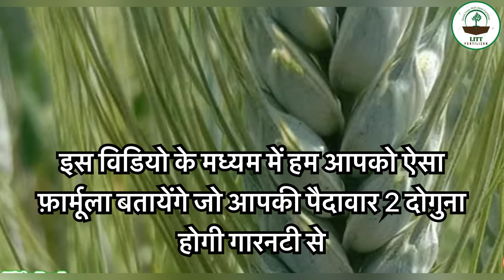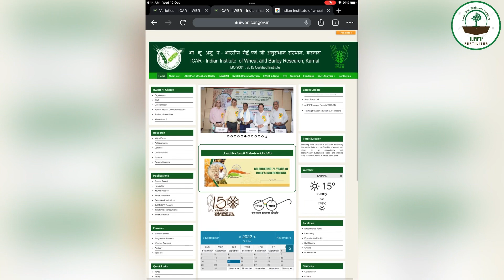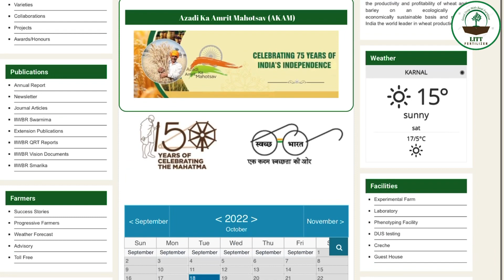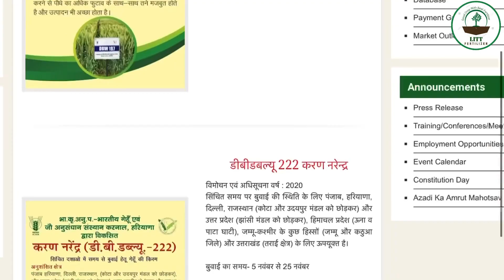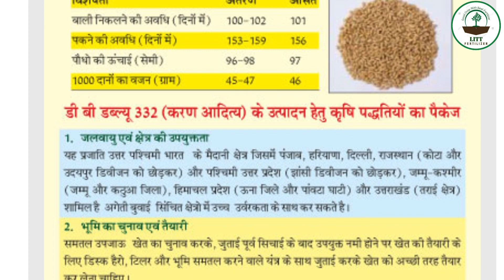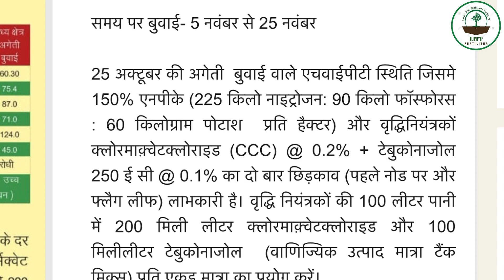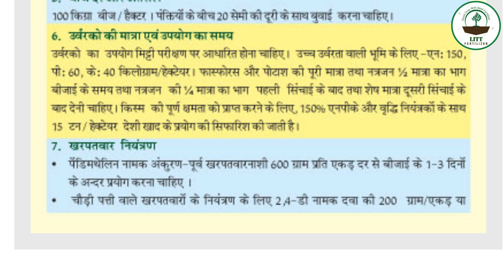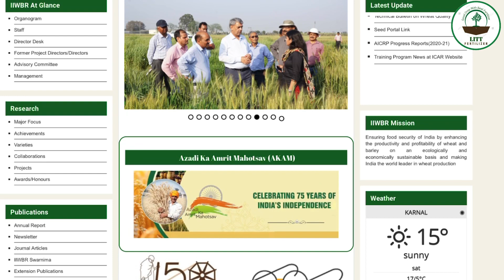￼गेहूं की नई वेराइटी || गेहूं में 70 क्विंटल पैदावार || 327 dbw, dbw 332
￼￼￼गेहूं की नहीं वैराइटियां के वारे में संपूर्ण जानकारी
gehu ki best variety,gehu ki top 5 variety 2022
,gehu ki kheti,gehun ki top variety
wheat variety,gehun ki new variety
 gehu ki sabse jyada paidawar dene wali variety
best wheat variety in india
wheat new variety,gehu ki nai variety 2022
top wheat variety